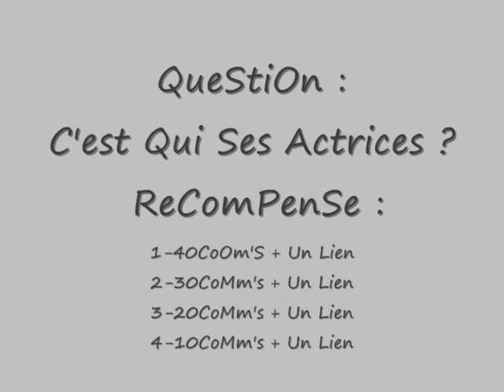Star IndOu.wmv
COnCour Sur Les Stars BollywOdienne

Just-srk65.skyblog.com